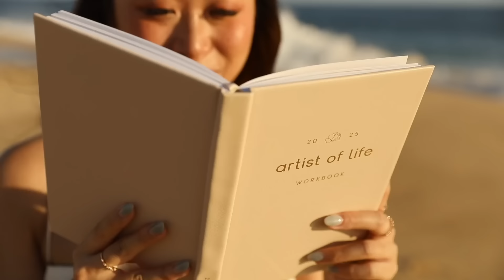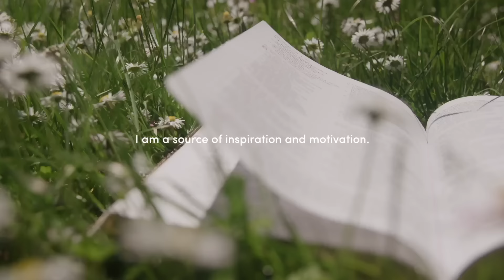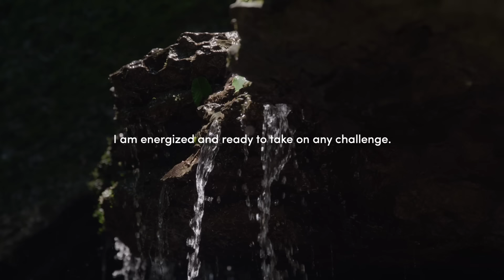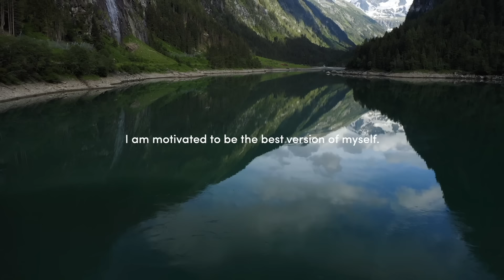Positive Morning Affirmations for Energy, Motivation & Success ☀️ Start Your Day Right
Start your day with powerful positive morning affirmations for energy, motivation, and success. These affirmations are designed to boost your energy, ignite your passion, and help you stay focused on achieving your goals. Listen to this daily to reprogram your mind for positivity, confidence, and productivity. Make these affirmations a part of your morning routine to feel energized and motivated every day.

🌊 Create your best year with the 2025 Artist of Life Workbook

// RESOURCES

//  ABOUT